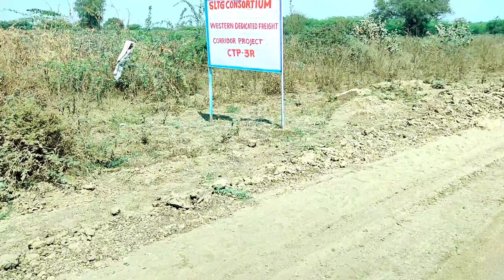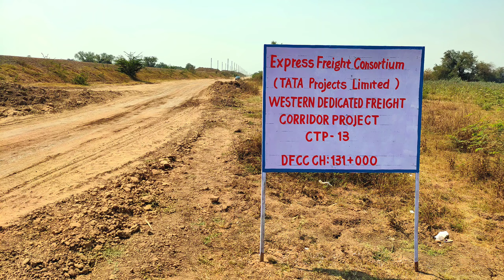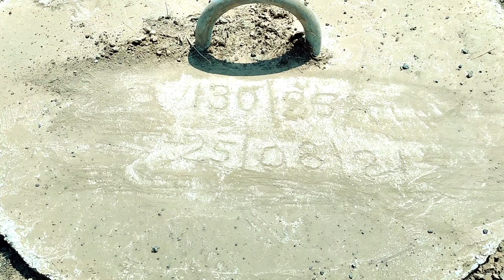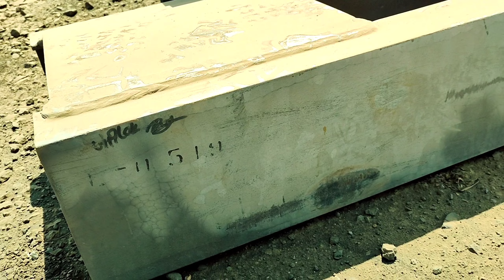EMP4 vs EMP16 | CTP3R vs CTP13 | Makarpura yard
Hey guys this video create at Makarpura yard wdfc railway site. are you interested this type of video so like, comment, share and subscribe our YouTube channel, press the bell icon for latest more videos.

Do hit bell icon 🔔 to get notified for more amazing covers!!